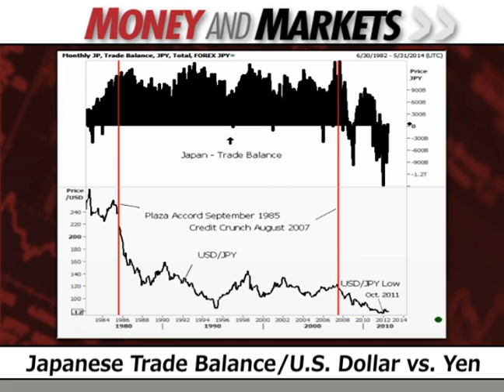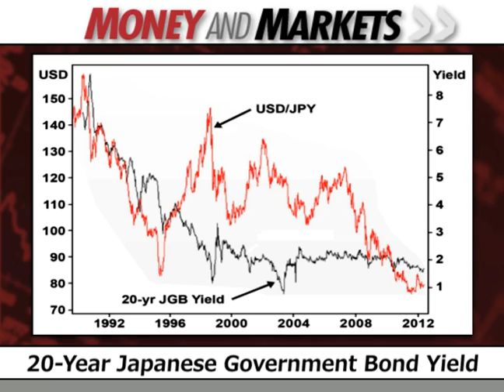Money and Markets TV - August 20, 2012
The 2007 credit crunch caused Japan's trade surplus to turn into a deficit. Jack Crooks says it's only a matter of time before global investors realize the extent of Japan's fiscal woes, and that Japan could eventually default on its government debt.